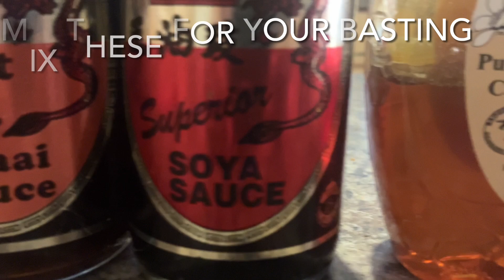Grilling some Pork on the Weber Q | Vark op die Weber Q gas braai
Did some quick and easy pork on the Weber Q.

All you need is some good quality pork chops, your favourite rub and smoked paprika. I also made a simple basting sauce using honey, hot sauce, soy sauce and sweet and sour sauce.

I will list all ingredients at the end. I also used brown sugar in my spice mix but found out that sugar is better when using indirect grilling, it makes the meat look burnt and unappealing when grilling direct, just remember this.  ENJOY

Ingredients:
Pork chops
Your favourite rub
Smoked Paprika
Brown sugar(optional)

For basting sauce:
Honey
Hot sauce
Sweet and sour sauce soy sauce

Method:
Mix dry ingredients together and rub on all sides of the meat.  For the basting sauce mix all 4 sauces together and set aside.

On a pre-heated grill, put your meat on and grill over medium heat with the lid closed. Turning the meat every 5 minutes. Start basting after 10 minutes and continue basting after each turn. After 35 minutes pull meat from heat and let rest for 5 minutes. Enjoy with your choice of sides.

Vark tjops maklik en vinnig op die Weber Q Gas braai.

Jy het slegs goeie kwaliteit vark, jou gunsteling braai speserye en gerookte paprika nodig. Ek het ook ‘n braaisous aanmekaar geslaan met heuning, chilli/peper sous, soet suur sous en soya sous.

Bestanddele sal onderaan volg.  Let wel ek ook suiker in my spice mengsel gebruik maar het uitgevind suiker werk beter as die vleis indirek gebraai word. Die suiker laat die vleis gebrand lyk.  GENIET DIT

Bestanddele:
Vark tjops
Jou gunsteling braai spice
Gerookte Paprika
Bruin suiker(optioneel)

Vir braai sous:
Heuning
Rooi peper sous
Soet suur sous
soya sous

Metode:
Meng al die droe bestanddele saam en gooi oor alle kante van die vleis. Vir die braai sous meng al 4 souse en hou eenkant

Op a vooraf verhitte braai, plaas vleis op en braai oor medium hitte met die deksel toe. Draai vleis elke 5 minute. Smeer met braai sous na 10 minute and en hou aan smeer na elke omdraai. Na 35 minute haal vleis af van hitte en laat rus vir 5 minute. Geniet met jou keuse van bykosse.